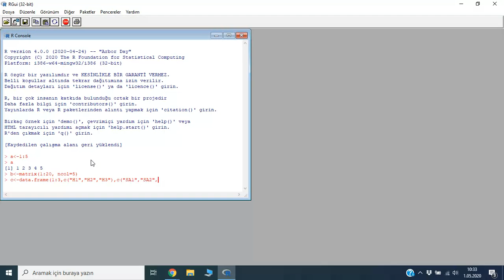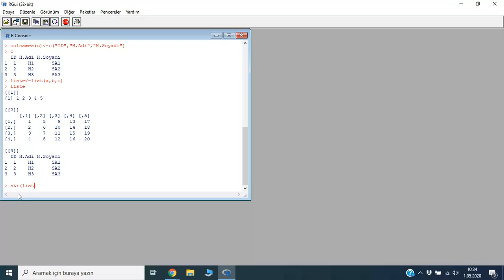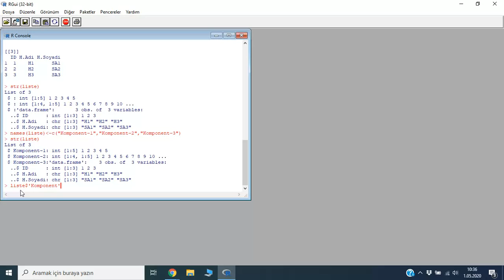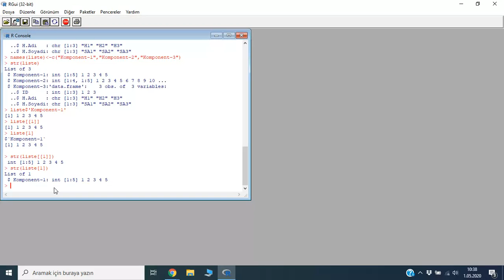R 017: Listeler I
ÇALIŞILAN R NESLERİ: Listeler

ÇALIŞILAN R KOMUTLARI:
list()